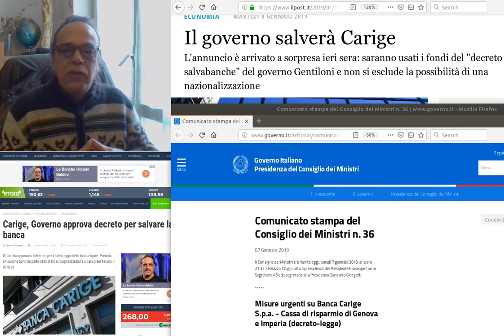Il governo salva CARIGE. Chi salverà il governo ?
Collegamenti:
Il governo salverà Carige
Misure urgenti su Banca Carige S.p.a. - Cassa di risparmio di Genova e Imperia (decreto-legge)
"Si potrebbe quindi sostenere che il denaro è sempre scritturale e che il denaro è intrinsecamente una unità di conto. La valuta, sotto forma di monete, banconote o altri oggetti fisici, può essere vista come manifestazione fisica dell'unità di conto. La valuta fisica sarebbe quindi solo un'altro modo per mantenere i conti, una forma più tangibile di contabilità." - Banca centrale della Finlandia, The Great Illusion of Cryptocurrencies, 2018, pag.6
Documento Bossone-Costa sulle passività bancarie, Banca Mondiale, maggio 2018